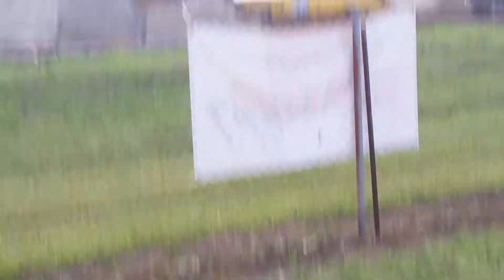Dave at the Demo Derby